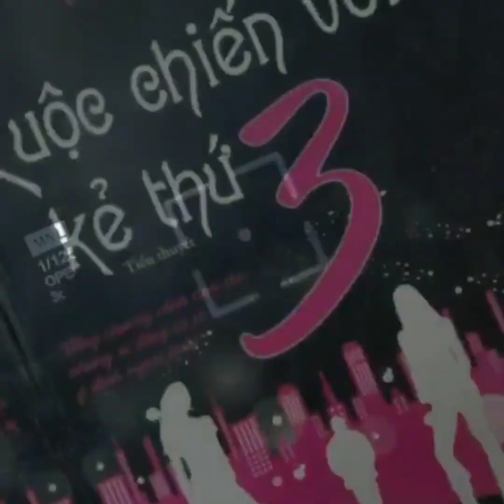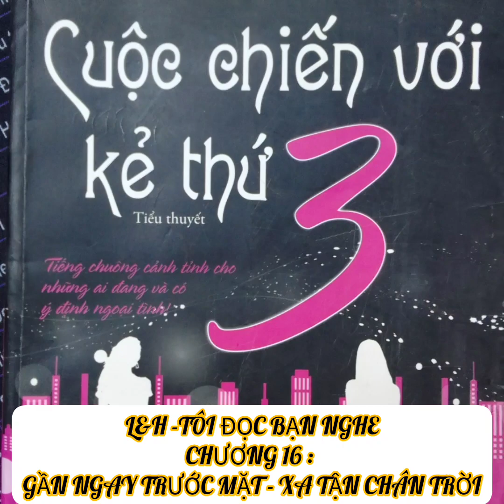[L&H-TÔIĐỌCBẠNNGHE]Tiểu thuyết:CUỘC CHIẾN VỚI KẺ THỨ 3/Chương16:GẦN NGAY TRƯỚC MẶT- XA TẬN CHÂN TRỜI